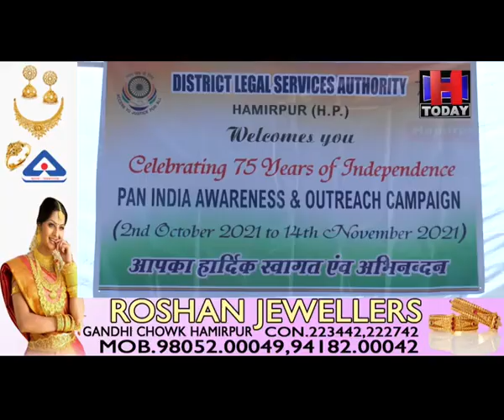HAMIRPUR NALSHA AWARENESS CAMPजिला विधिक सेवाएं प्राधिकरण ने पक्का भरो में विधिक जागरुकता शिविर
आजादी के 75वें वर्ष और राष्ट्रीय विधिक सेवाएं प्राधिकरण (नालसा) के रजत जयंती वर्ष के उपलक्ष्य पर नालसा द्वारा 2 अक्तूबर से आरंभ किए गए 45 दिवसीय देशव्यापी अभियान के तहत जिला विधिक सेवाएं प्राधिकरण ने शनिवार को पक्का भरो स्थित एडीआर सेंटर में एक विधिक जागरुकता शिविर आयोजित किया। प्राधिकरण के अध्यक्ष और जिला एवं सत्र न्यायधीश जेके शर्मा ने इस जागरुकता शिविर की अध्यक्षता की। शिविर के दौरान लोगों को कानूनी जानकारियों के साथ-साथ सरकार की विभिन्न कल्याणकारी योजनाओं की जानकारी भी दी गई।